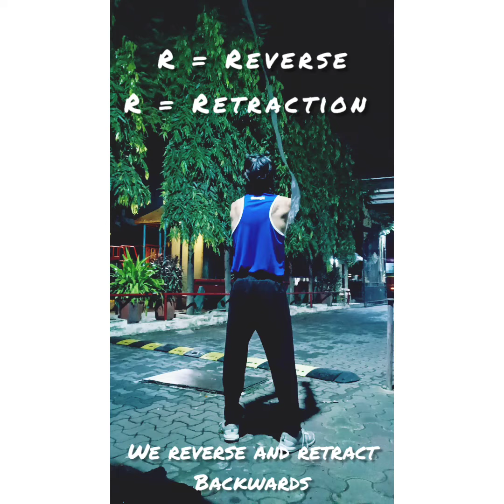Back workout no equipments